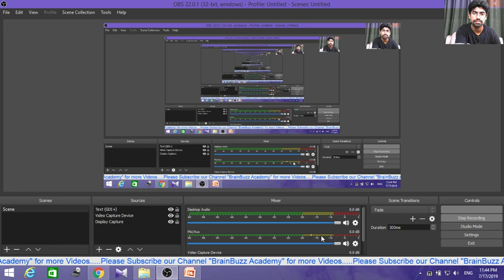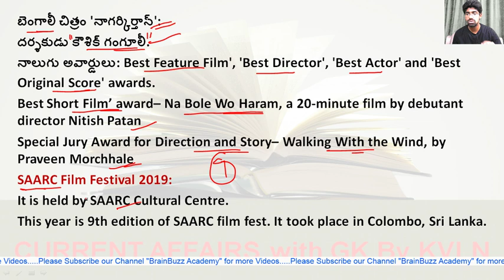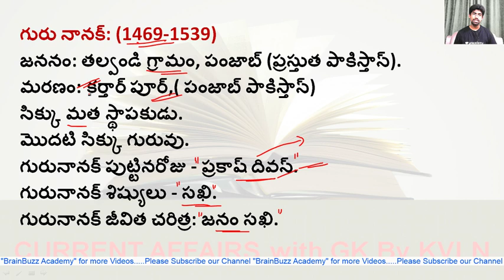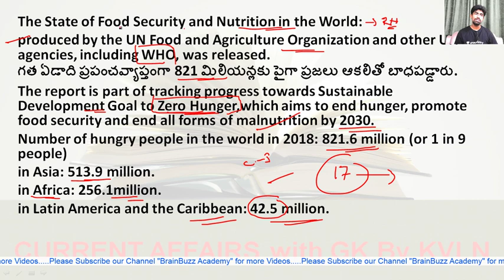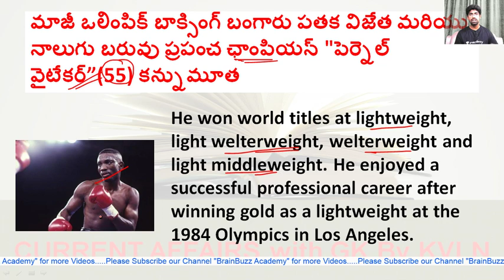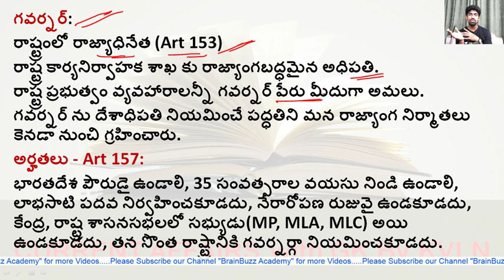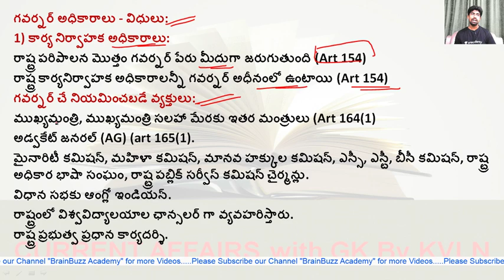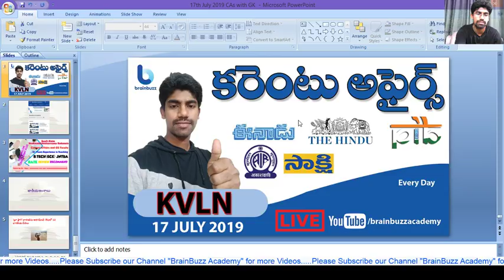Telugu Daily Current Affairs | 17 July 2019 | Live at 10:30 AM | APPSC, TSPSC, UPSC, Railway etc..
In this lecture, we discuss the important Current Affairs for 17th July, 2019. The aspirants are advised to watch the entire video lecture for better understanding.
BRAINBUZZ ACADEMY YOUTUBE SUBSCRIPTION ADVANTAGES:
2. Study Anywhere, Anytime.
3. Get update All competitive exams Schedule
4. Know New Notifications and Syllabus analysis, Book list and Preperation Plan
5.. Get subject-wise and exam-wise classes from Expert faculties.
6. Clear all your doubts in LIVE classes.
7. Download all the videos and watch them offline.